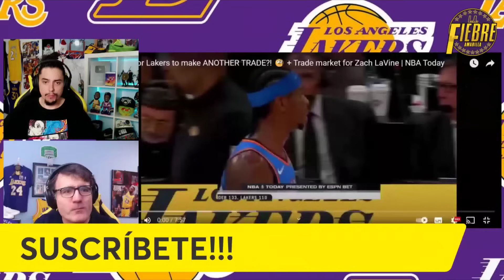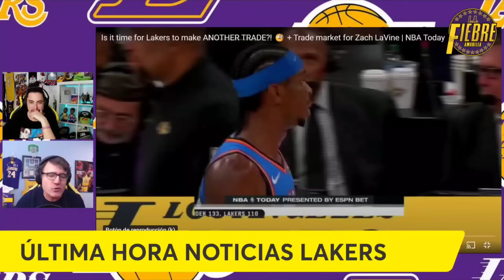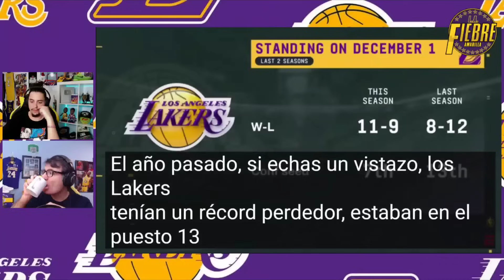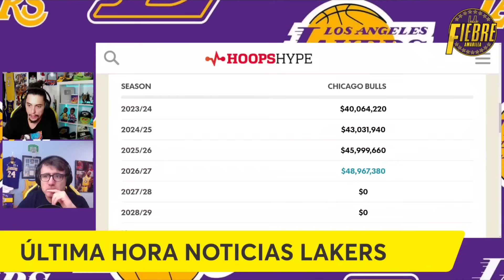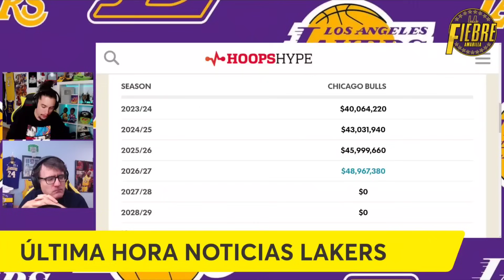😱 ¡¡¡GOLPAZO TOTAL!!! 🚨¡¡¡ NOTICIÓN BRUTAL!!! 💥 ¡¡¡DECISIONES IMPORTANTES!!! 🤯 LAKERS TRASPASOS NBA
¡¡¡LAKERS LO HA DEJADO MUY CLARO!!! Los Angeles Lakers DEJAN MUY CLARO cual es su PLAN PARA ESTA TEMPORADA, para los próximos TRASPASOS en este 2024. Así, Adrian Wojnarowski, el mayor gurú informativo de la NBA, INFORMA cual es la DECISIÓN TOMADA por LAKERS en este PROXIMO 15 DE DICIEMBRE, donde el mercado NBA empezara a moverse hasta el CIERRE DE MERCADO. Lakers serán ACTIVOS pero PACIENTES, buscando cambios que aun los conviertan en un mejor CONTENDER NBA. Te lo contamos en este video. Además, ULTIMA HORA ZACH LAVINE. Y te contamos todos esos equipos a los que Los Angeles Lakers vigila para hacer negocios en busca de grandes traspasos. OJO, porque no SOLO SON los Chicago Bulls. Y es que no es SOLO ZACH LAVINE el unico interes del mercado para LAKERS. Atentos!